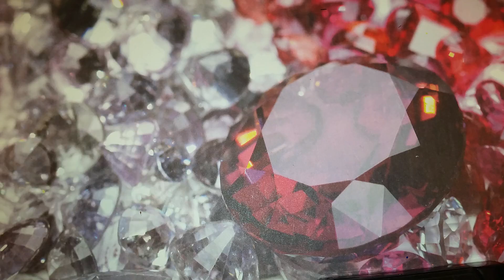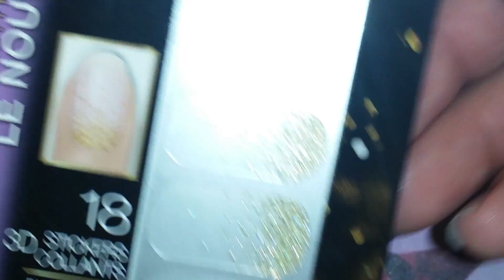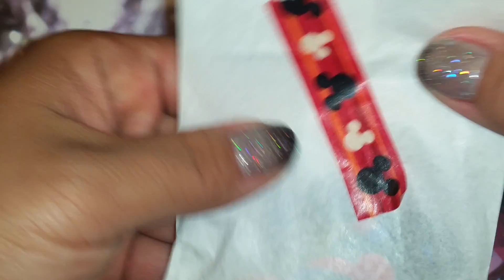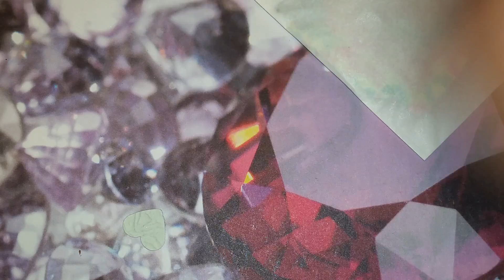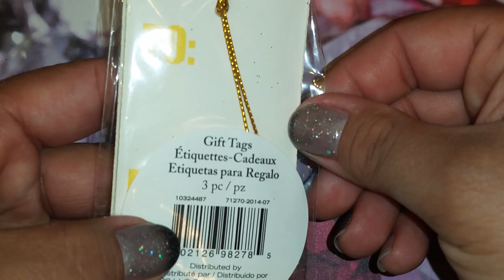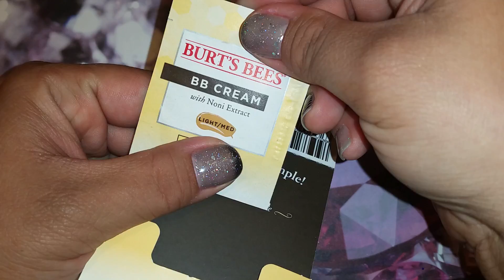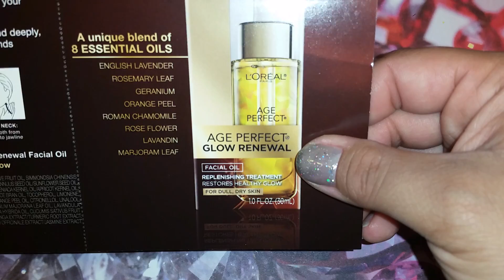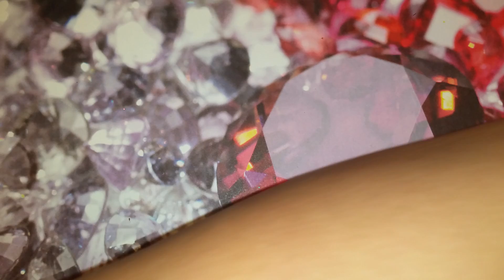GIVEAWAY I WON FROM NEECEY BABY!!!! :)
Hey everyone!!! I won neecey baby's secret giveaway on one of her videos :) thank you so much hun for everything you sent me!!